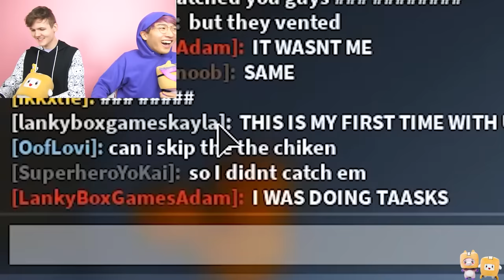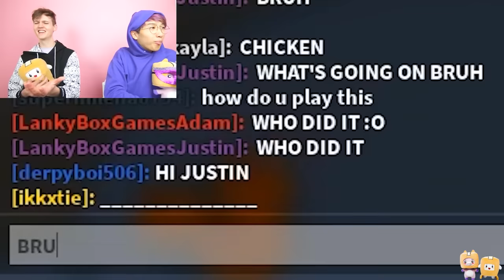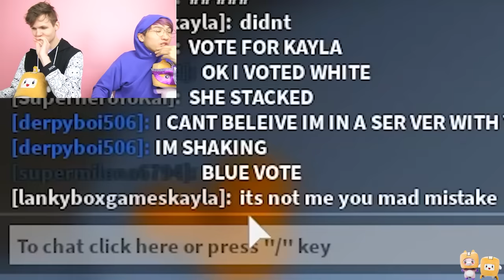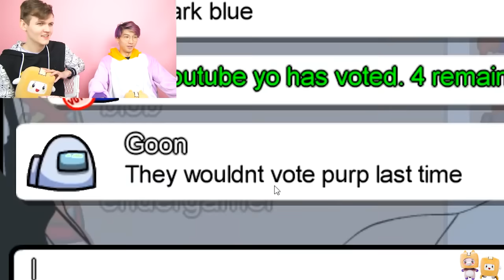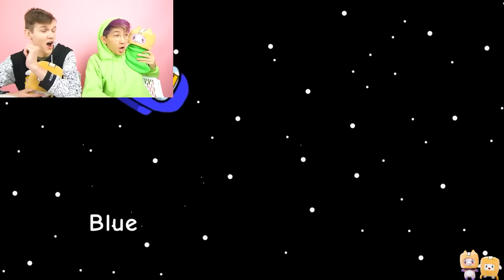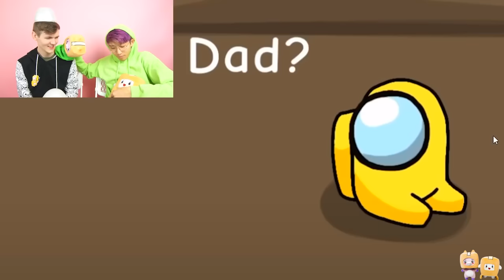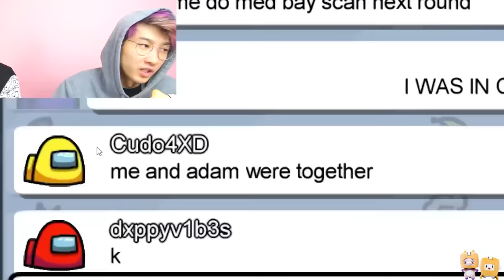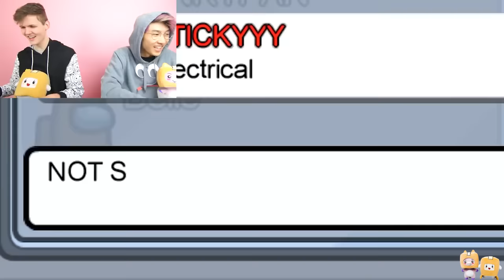CRAZIEST AMONG US VIDEOS EVER! (RAINBOW FRIENDS AMONG US, TIKTOK HACKS, POPPY CHAPTER 3, & MORE!)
LankyBox World!